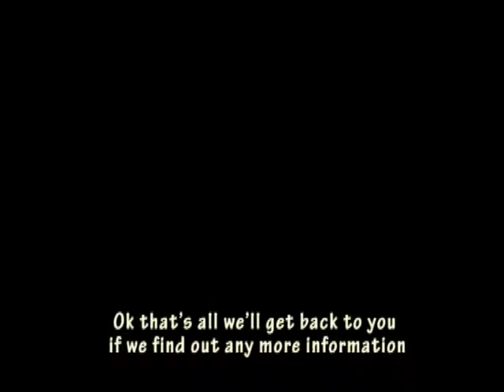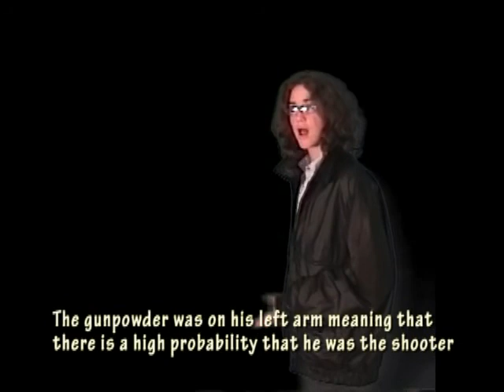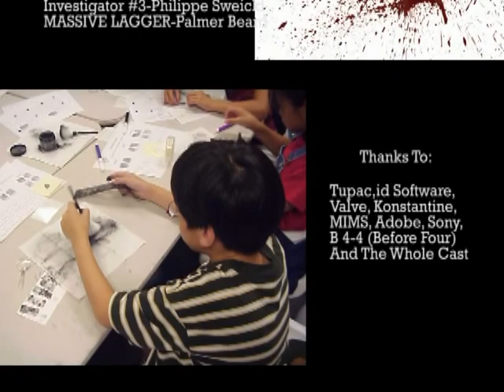CSI WTCS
CSI set within the halls of Western Technical-Commercial School. Grade 9 French Project. 2007